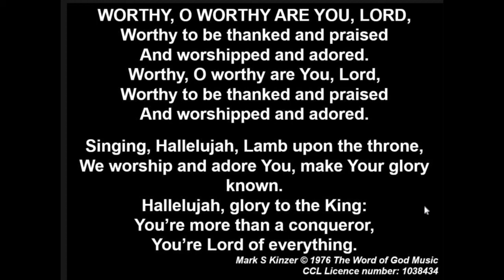Worthy, O Worthy are you, Lord • Mark S Kinzer © 1976 The Word of God Music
Llanelli Free Evangelical Church Service Live Stream

All Welcome